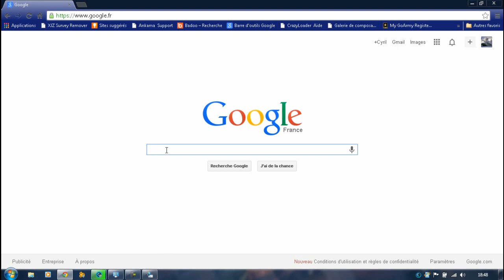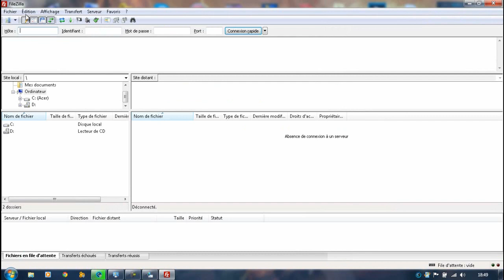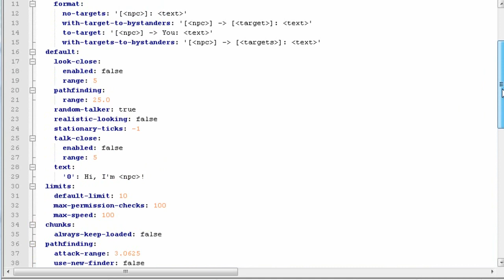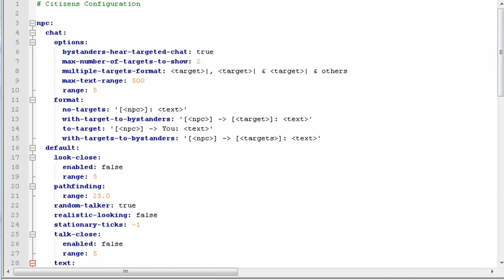''Un peu de plugins'' Comment configurer et utiliser Citizens !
Lien externe :
Chaine Partenaire :
Distribuez-le comme vous le voulez à vos abonnés. Il permet d'avoir 7 € de réduction sur l'offre de son choix lors de son inscription chez Gamoniac. Code : Musterman13GamPlaygamo7